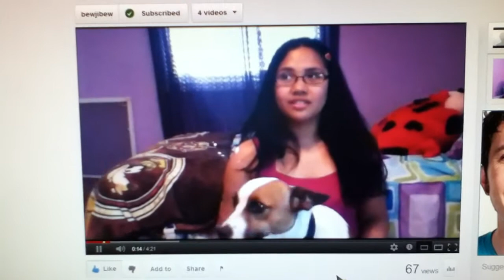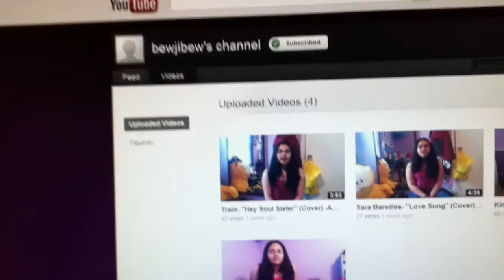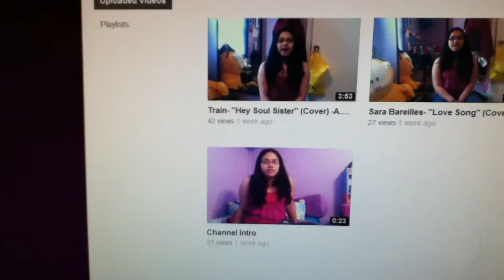PLEASE SUBSCRIBE TO BEWJIBEW!!